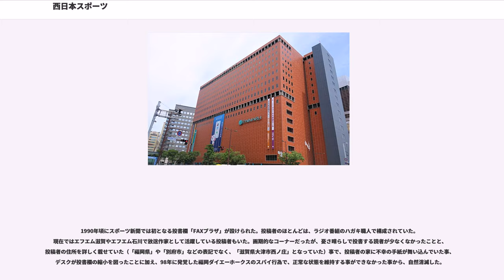西日本スポーツ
西日本スポーツ（にしにっぽんスポーツ）は、福岡県福岡市の西日本新聞社から発行されているスポーツ新聞。略称は西スポ。

1955年（昭和30年）2月21日、九州で初のスポーツ新聞として創刊。九州各県（主に北部九州地方）のスポーツ（主に福岡ソフトバンクホークス、アビスパ福岡、大分トリニータ、サガン鳥栖、ロアッソ熊本、ギラヴァンツ北九州、V・ファーレン長崎）の情報に力を入れている。フクニチ新聞が発行していたフクニチスポーツが廃刊されるまでは、福岡県内においては西スポ・フクスポで熾烈な読者獲得争いが繰り広げられていた。

特に福岡ソフトバンクホークスについては、他に大きな出来事があっても、1面に持ってくるほど力を入れており、2006年からは「1面から3面まで…まるごとホークス!!」と銘打って、従来よりもさらにホークス情報に力を注いでいる（過去にキャッチフレーズとして「野球はホークス、新聞は西日本!」というものがあった）。現在は一面の「西日本スポーツ」題字の発行所住所の下に「ホークス情報満載!」と表記されている。

西鉄ライオンズの投手だった稲尾和久の通称として知られる“神様・仏様・稲尾様”は、当紙の見出しで表記されたのが最初である。

中央競馬面は中日スポーツからの記事・予想提供で編集。芸能・社会面、福岡ソフトバンク以外のプロ野球面、北部九州地区以外の一般スポーツ面は西日本新聞社と同じブロック紙3社連合に加盟する中日新聞社が発行する東京中日スポーツから記事・紙面を提供されている。（2015年7月より芸能・社会面は神戸新聞社が発行するデイリースポーツからの記事・紙面へと変更された。）中央競馬面は2013年4月1日付まではサンケイスポーツ(大阪本社版)が製作していた。（それぞれの記事の字体がサンスポやトーチュウと同じであるところから判断できる）。

松本零士の漫画「新竹取物語 1000年女王」を産経新聞と同時連載していた（この連載があった当時、産経新聞が九州地区では発行されていなかったため。また松本は福岡県出身である。）。

創刊当初はアダルト面もあったが、後に廃止されている。

西スポは中日スポーツ、東京中日スポーツ、デイリースポーツの3紙との共同連載企画や、4紙共同の読者プレゼント企画「アタック4」を実施するなど、ブロック紙・地方紙系スポーツ紙との連携を強めている。

西日本パイレーツの経営問題で、読売及び巨人軍首脳に煮え湯を呑まされた西日本新聞社首脳は、当時デイリースポーツを売っていたが、他のスポーツ新聞を売るくらいなら、ライオンズを中心に据えた新聞を作って売ればいいんじゃないか、という考えから、試合の主催及び広告、宣伝面でライオンズを支えるため、新しいスポーツ新聞の発行を計画した。

当時はテレビも普及していない時代であり、球場で野球を観戦するとも限らなかった。多くの人にとってライオンズの情報は新聞やラジオなど限られた情報手段に頼っていた。西日本スポーツの発行で九州全域にファンを増やし、同時に読者を獲得していきたいと言う狙いがあった。

もともと九州は、野球ファンの多い広島や四国、名古屋などと違って、どちらかといえば野球に対して冷めた土地柄であった。それは、春夏の甲子園大会に象徴される戦前の中等学校野球大会、戦後の選抜、夏選手権で全国制覇を狙える強いチームが少なかったせいでもあるが、そのため野球ファンの熱気がそのままプロ野球人気になだれ込むとい構図にはならなかった。ところが、そうした土壌の外側から、西日本スポーツはプロ野球人気という熱気を、ライオンズファンの獲得という形で九州に吹き込んでいった。
かつて1面に三行風刺コラム「斜光線」があって人気を博していたが、球団や選手を中傷することもたびたびあり、読者から抗議の電話が寄せられることも少なくなかった。2001年4月25日付けのコラムで阪神タイガースの野村克也監督と日本ハムファイターズの大島康徳監督を中傷する記事を掲載して、両球団から抗議があり、2001年4月29日限りで打ち切りになった。

1990年頃にスポーツ新聞では初となる投書欄「FAXプラザ」が設けられた。投稿者のほとんどは、ラジオ番組のハガキ職人で構成されていた。現在ではエフエム滋賀やエフエム石川で放送作家として活躍している投稿者もいた。画期的なコーナーだったが、憂さ晴らしで投書する読者が少なくなかったことと、投稿者の住所を詳しく載せていた（「福岡...